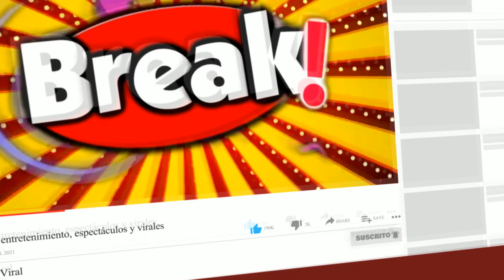DEYVIS OROSCO Y CASSANDRA CELEBRAN LA PRIMERA SEMANA DE SU BEBÉ MILÁN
Siete días han pasado desde que Cassandra Sánchez de Lamadrid y Deyvis Orosco se convirtieron en padres por primera vez.